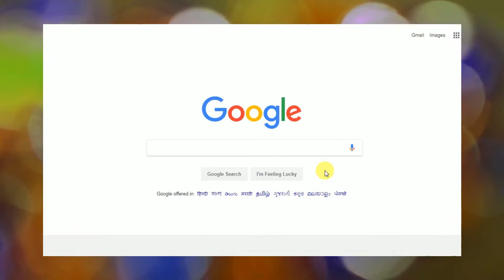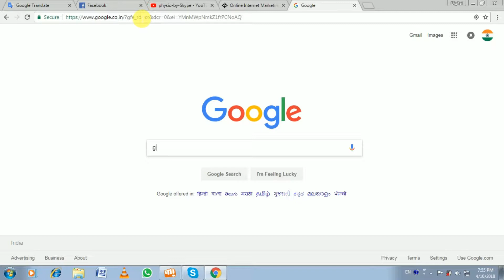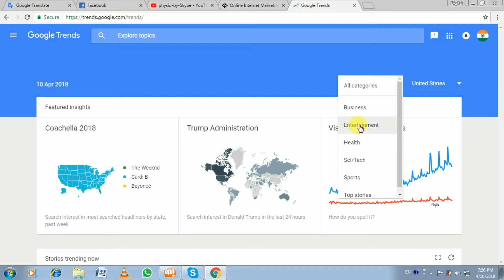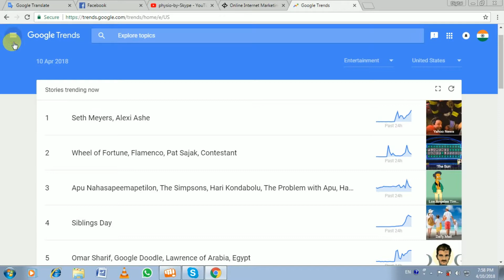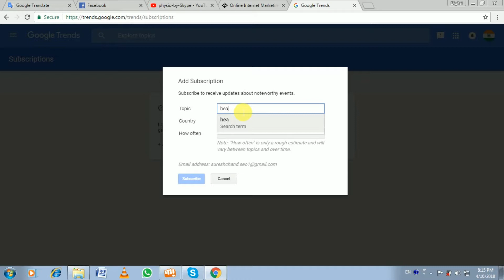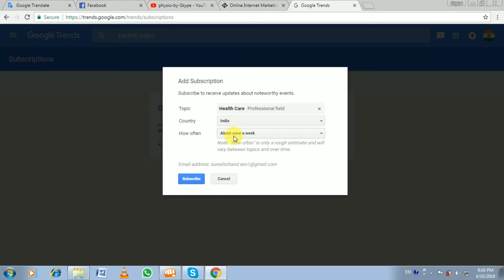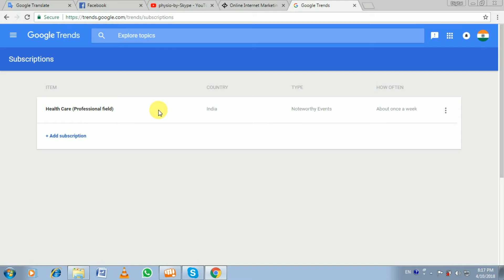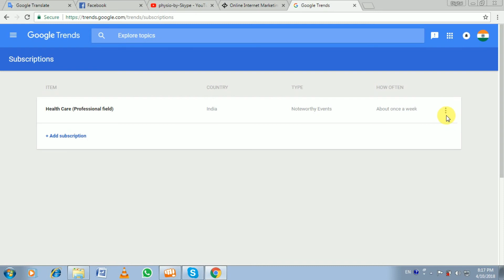Google Trends Stories and Updates by Email | Google अपडेट सबसे पहले पाएं